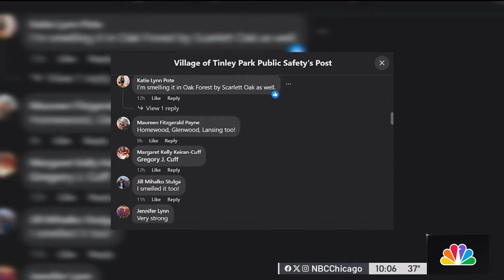Officials reveal cause of odor in several Chicago-area suburbs that sparked more than 600 911 calls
Officials have revealed the cause of strong natural gas odors in Chicago’s south and southwest suburbs that sparked hundreds of 911 calls on Wednesday, NBC Chicago’s Regina Waldroup reports.